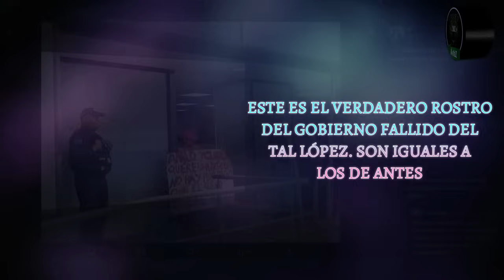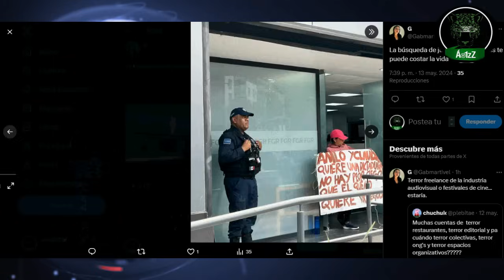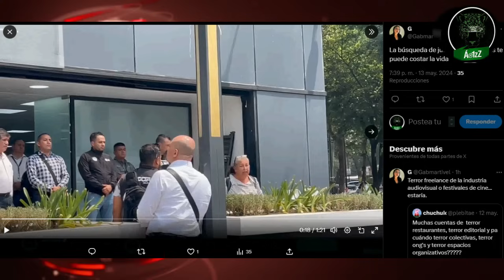Una persona más que se arrepiente de haber votado por López al ver que es igual al PRIAN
Todavía no encuentro a alguien que en 2018 haya votado por el PRIAN y que diga que debió haber votado por Morena. Casos contrarios hay muchos, como el de esta señora que afirma que votó por el tal López y ahora se arrepiente de haberlo hecho.